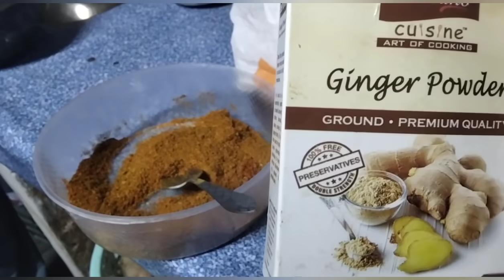I cook for blined kids/Rosana ilyas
abangan bukas Ang kainan nila